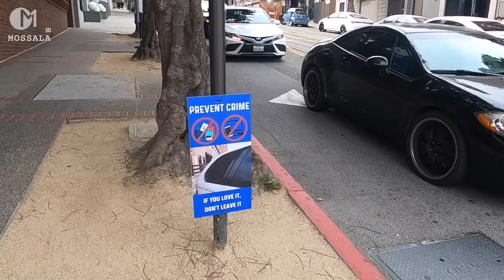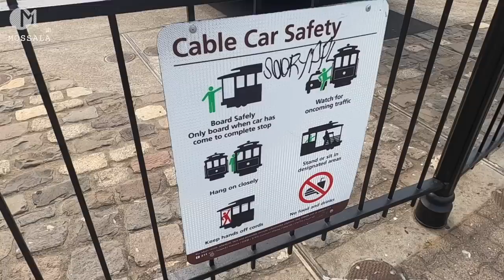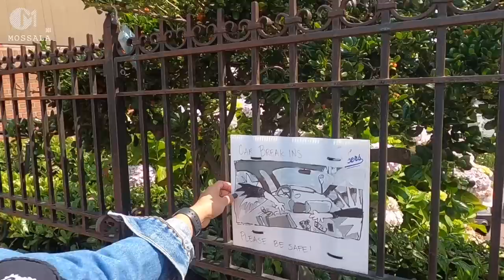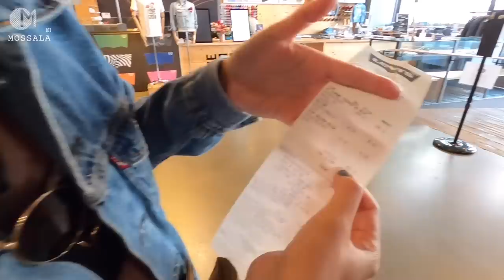บุกถิ่นต้นกำเนิดลีวายส์ Levis เมืองซานฟราน อเมริกา ตามหายีนส์ Made in USA มอสลา | Levi’s Shop in SF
ยีนส์ลีวายส์ Made in USA ในเมือง San Francisco ต้นกำเนิดยีนส์ Levi's ที่แรกของโลก ราคาเท่าไหร่?